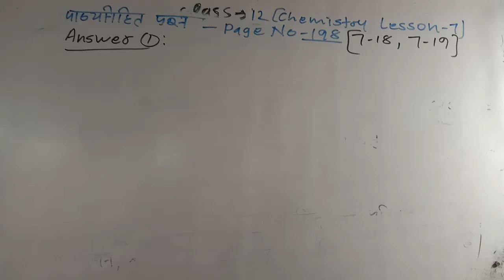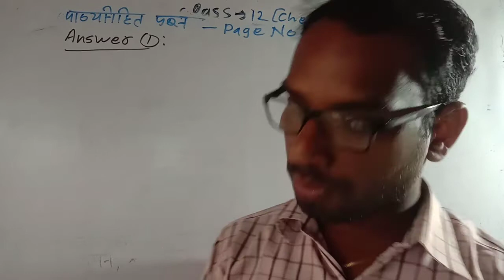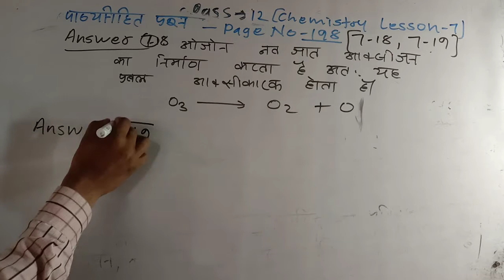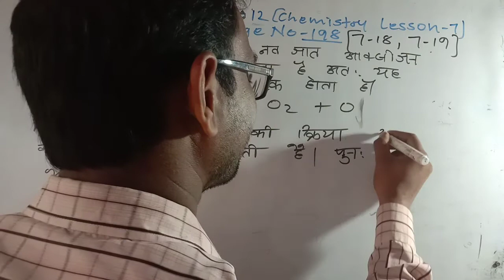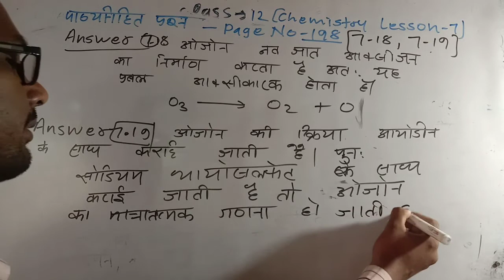class 12 chemistry page no 198 qo 18,19